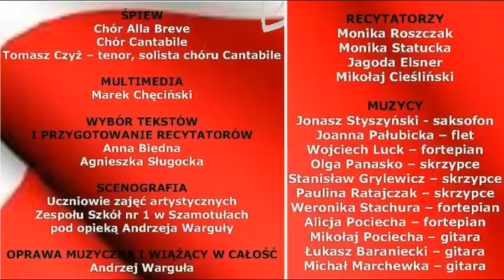Koncert Poetycko-Muzyczny z Okazji Święta Niepodległości 11 Listopada.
Koncert w Auli Zespołu Szkół nr 3 w Szamotułach 8 listopada 2012r.